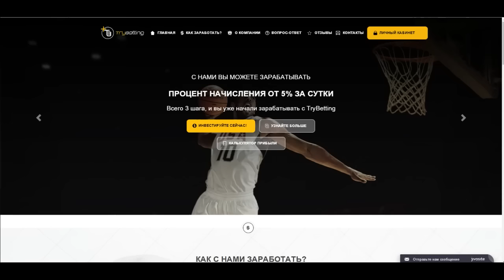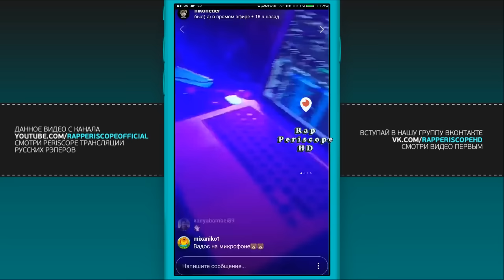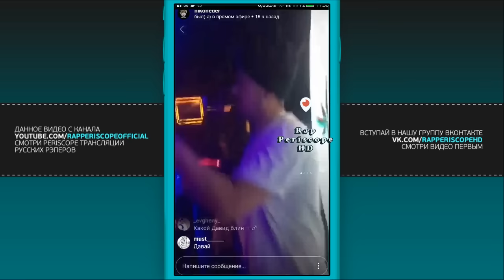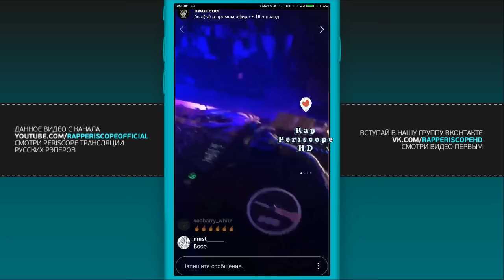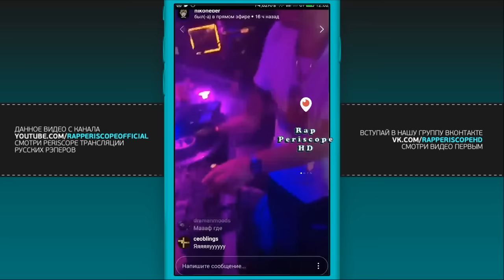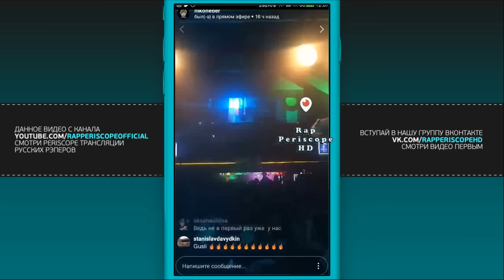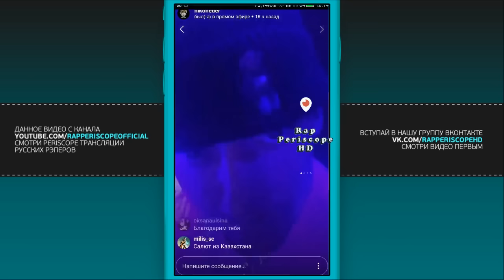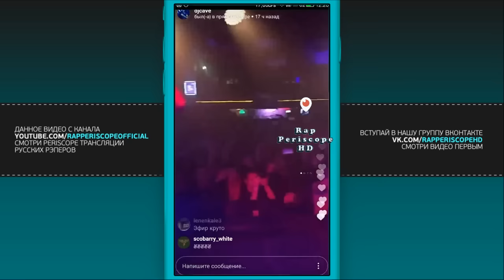Гуф и Slim GUSLI LIVE Dj Nik1oNe, DJ Cave Воронеж Live (10.11.2017)